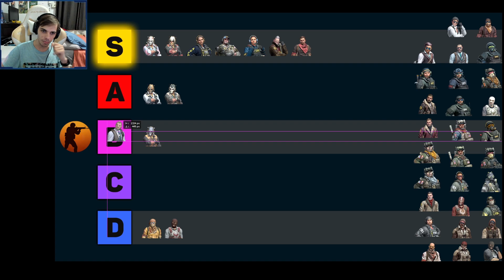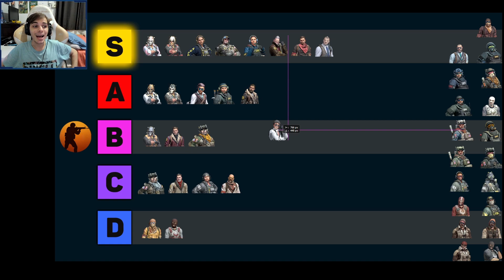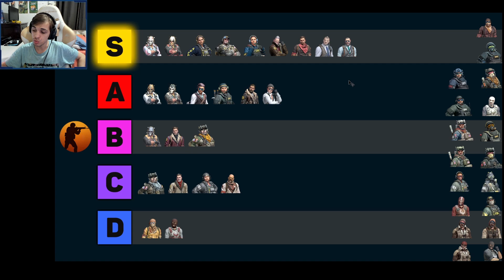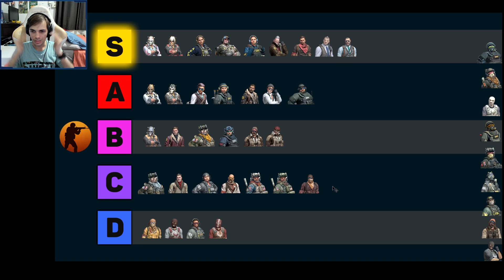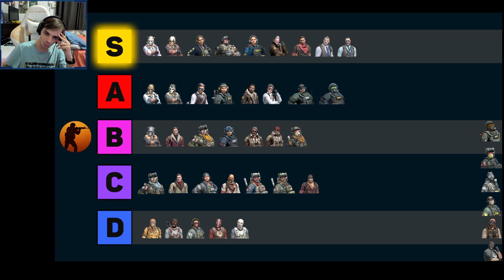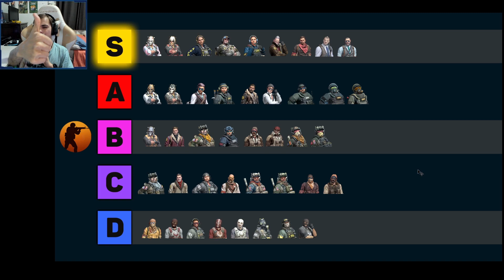RANK DOS MELHORES AGENTES DO CS:GO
🌟 Key-Drop - Use o código "JOAOKAKA" para estar ganhando 5% de bônus no depósito lá no site!

Galera nesse vídeo eu mostro para vocês os ranks dos melhores agentes que tem no CS:GO, espero que gostem.